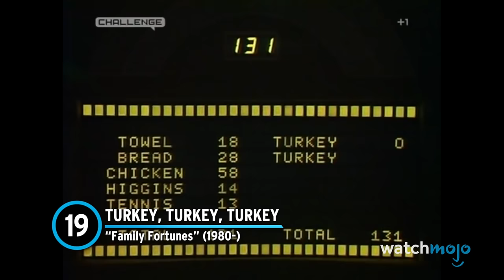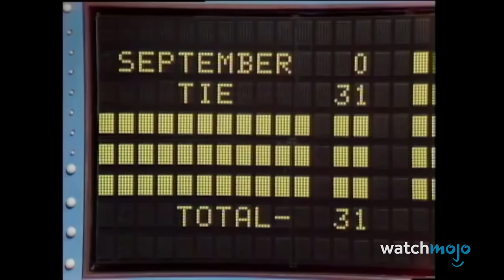Top 20 Biggest Game Show Fails of All Time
Survey says... Welcome to WatchMojo, and today we’re counting down our picks for the most hilarious moments in which game show contestants crashed and burned, regardless of whether they ended up winning or not. Our countdown includes moments from game shows “Match Game”, “The Price Is Right”, “Jeopardy!” and more! Did you watch any of these game show fails live?